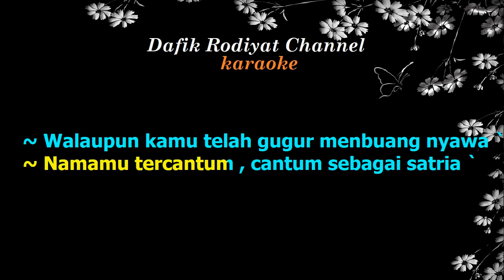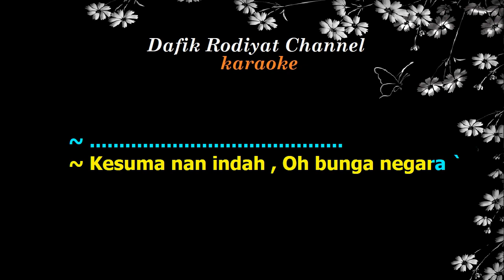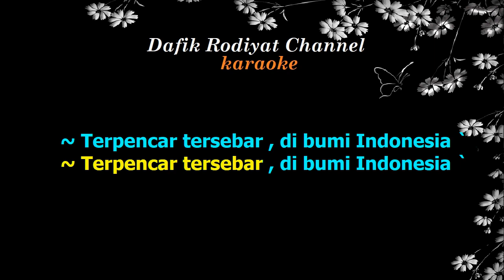Pahlawan Merdeka (Karaoke) WR Supratman/ Nada Pria/ Cowok/ Male Key E/ Keroncong